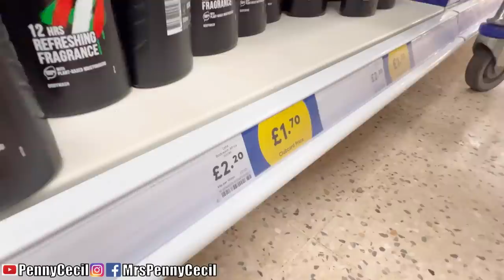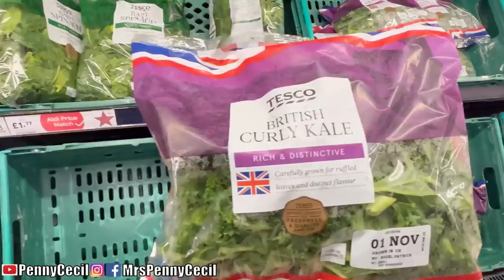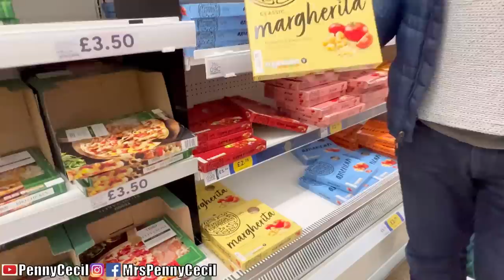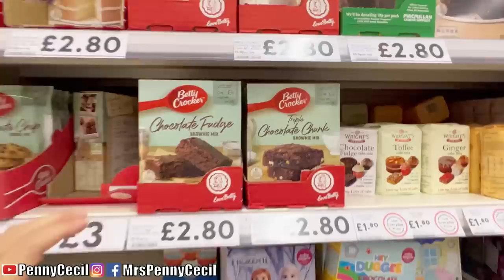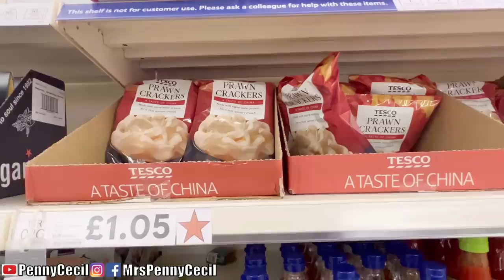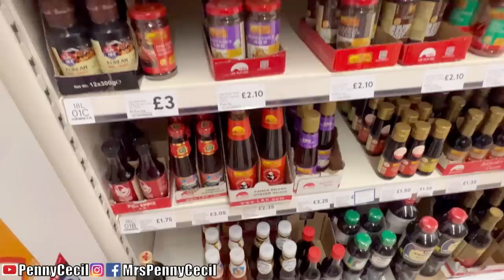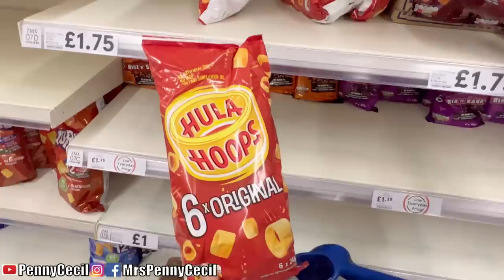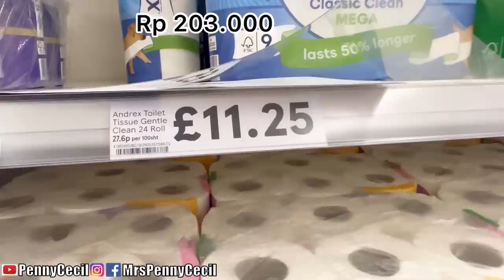Waktunya Ngisi Stock Kulkas#Belanja Kebutuhan Harian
Waktunya Ngisi stock kulkas#belanja Kebutuhan Harian dan beli kebutuhan untuk halloween 🎃